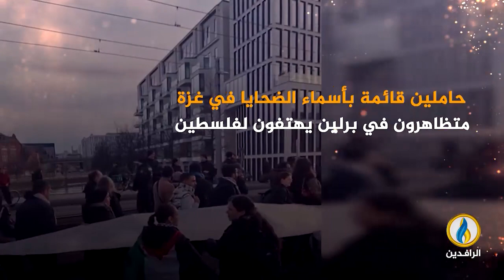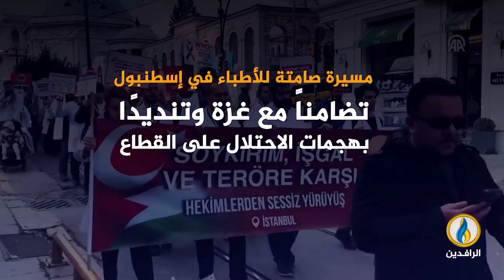انفوجرافيك | إبادة غزة مستمرة.. وغضب عالمي يتصاعد